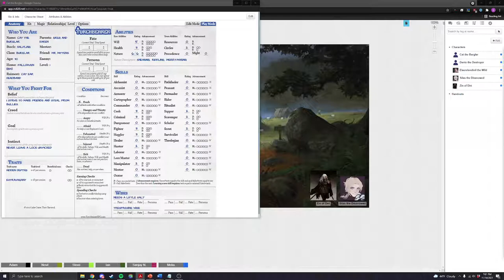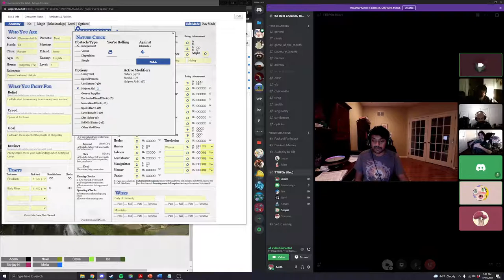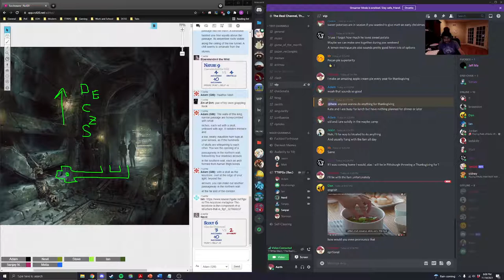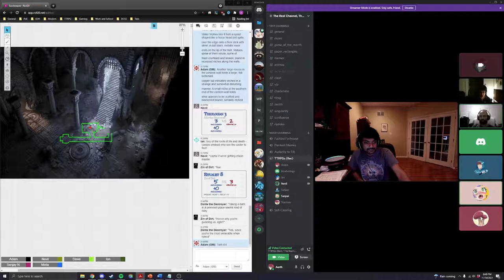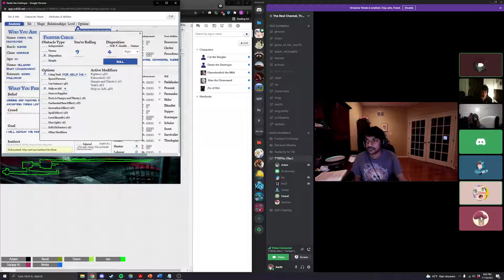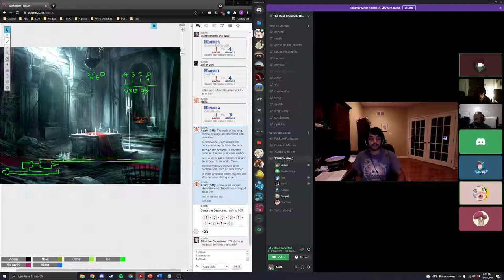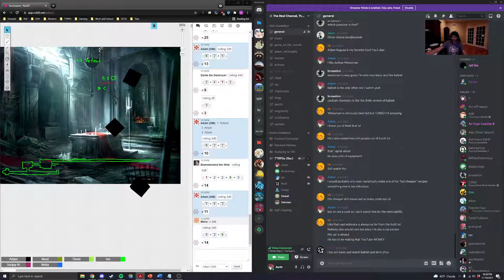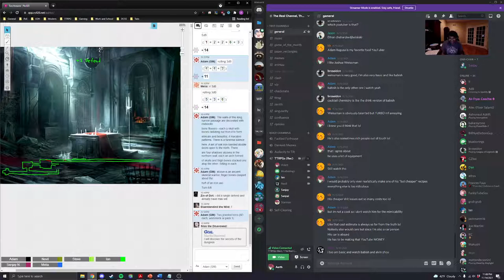Torchbearer Session 1 - The Dread Crypt of Skogenby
My players and I, who are all new to Torchbearer 2e, head into the Dread Crypt of Skogenby (the starting adventure in the Scholar's Guide). We make a lot of mistakes along the way as we learn the system.